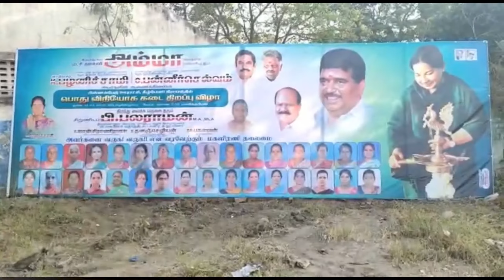கீழ் மேனி கிராமத்தில் புதிய நியாய விலைக்கடை - சிருனியம் பலராமன் எம்.எல்.ஏ திறந்து வைத்தார்